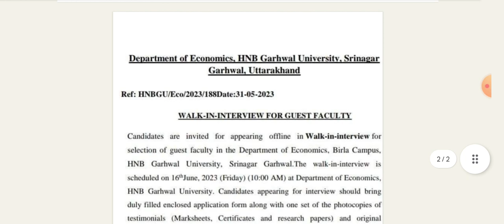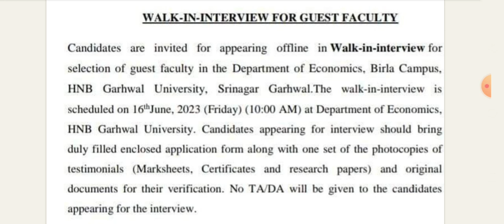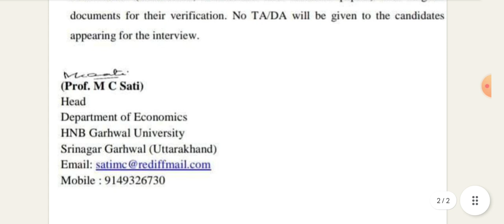Asst Professor Vacancy as Guest Facultyअतिथि सहायक प्रध्यापक भर्तीGuest Asst professor vacancy